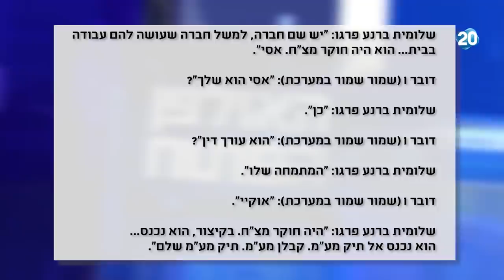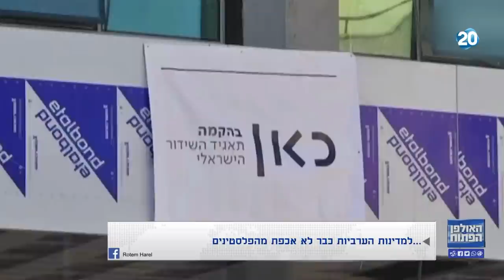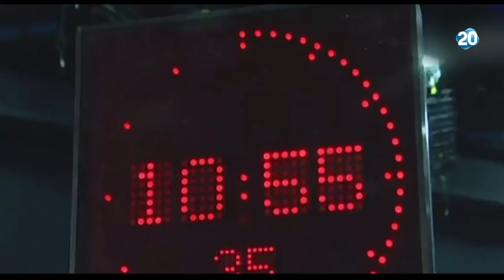האולפן הפתוח | 28.6.2020 | התכנית המלאה